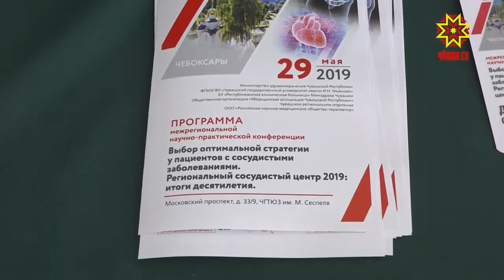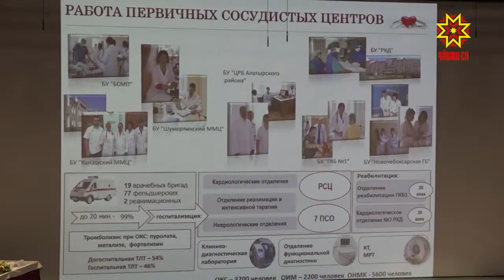Чĕре чирĕсене сиплекен центр 10 çулта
Чăваш Енри чĕре чирĕсене сиплекен центр 10 çулхи ĕçне пĕтĕмлетрĕ.  Шупашкарта иртнĕ наукăпа практика конференцийĕнче тухтăрсем çавăн пекех сиплес ĕçри çĕнĕ меслетсене сӳтсе яврĕç. Тĕрлĕ тăрăхран килсе çитнĕ кардиохирургсем пĕр-пĕрин паха опычĕпе паллашрĕç.